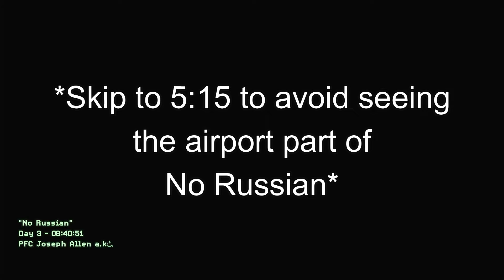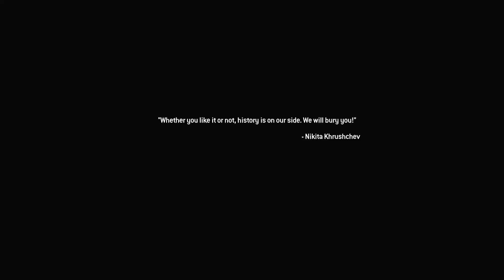We Will Not Rest Until We Get Those Burgers! | Call Of Duty Modern Warfare 2 Campaign Remastered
Things are getting heated in the Modern warfare 2 remastered campaign. We have No Russian, Takedown and Wolverines single player levels for today.